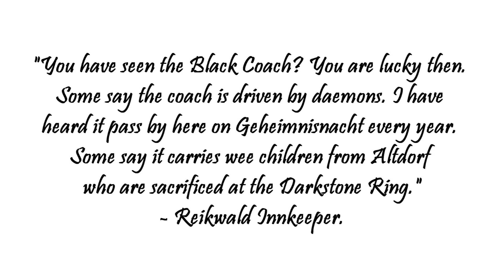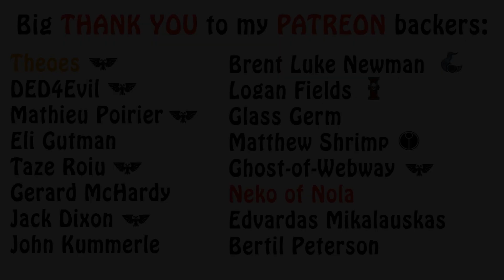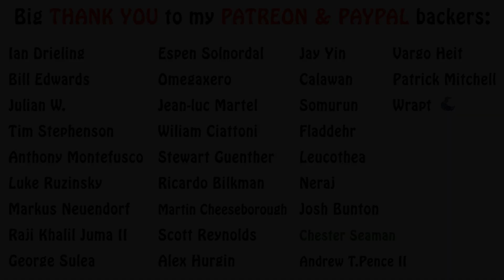Warhammer Fantasy Lore - War Machines of the Undead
In this video on the Vampires military, we talk about some bizzare war machines of the undead, including the Corpse Carts, Black Coaches, Coven Thrones and Mortis Engines. Enjoy!!!